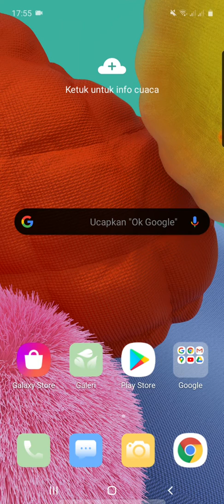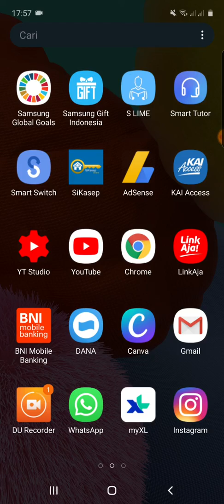Instagram Filter Club, How to Get On Instagram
Instagram Filter Club, How to get instagram filter club,